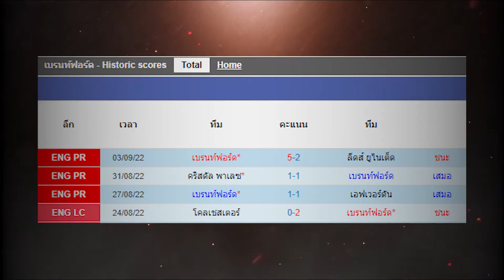ตารางบอลวันนี้ 18.09.65 l เบรนท์ฟอร์ด VS อาร์เซน่อล l วิเคราะห์บอลพรีเมียร์ลีกอังกฤษ(Premier League)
รายการ : ฟุตบอลพรีเมียร์ลีก 2022/23
แมตช์การแข่งขัน : เบรนท์ฟอร์ด VS อาร์เซน่อล
วัน / เวลาทำการแข่งขัน : วันอาทิตย์ที่ 18 กันยายน 2565 เวลา 18.00 น.
สนาม : จีเทค คอมมูนิตี้ สเตเดี้ยม
ถ่ายทอดสด : แฟนคลับเบรนท์ฟอร์ด , แฟนคลับอาร์เซน่อล , True Premier Football 1 , True Premier Football 2
สกอร์ที่คาด
เบรนท์ฟอร์ด 1-2 อาร์เซน่อล
📲ดูบอลสดทุกลีกได้ที่นี่👇
ขอบคุณข้อมูลจาก trueID visions, trueID sport , true visions community church